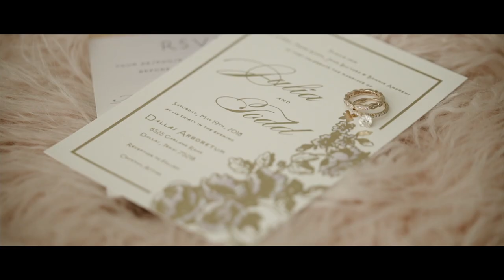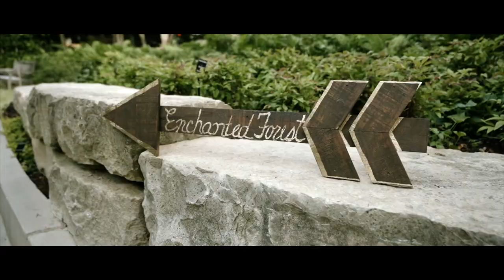Emotional Jewish Wedding, Arboretum Dallas Wedding Video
|| Copyright, Johnny Apple Films ||

Love these TWO! Such an enchanting night with the most amazing reception decor!

Planning - DFW Events Abby Simoneau
Ceremony/Reception - Dallas Arboretum and Botanical Garden
Photographer - 8AWeddings David Ochoa
Wedding Film- Johnny Apple Films
Band - Jordan Kahn
Florist - Bella Flora of Dallas
Decor - Perch Event Decor Tayler Simoneau
Hair - MAM Hair Artistry
Makeup - Jordan Rosenthal Ochoa
Food - @Wolfgang Puck Catering
Cake - Fancy Cakes by Lauren